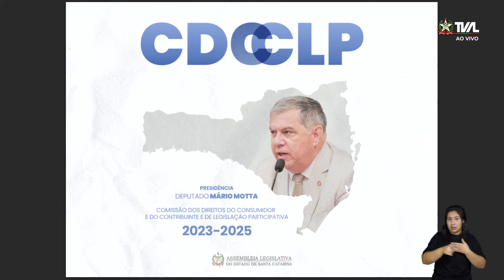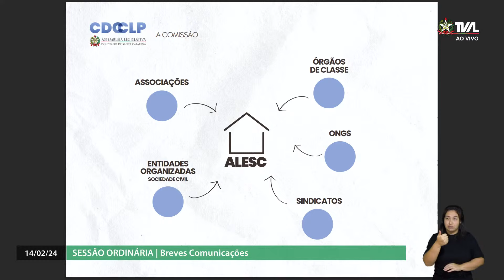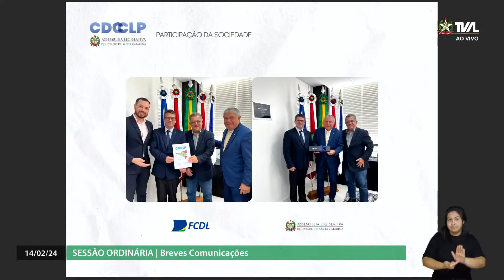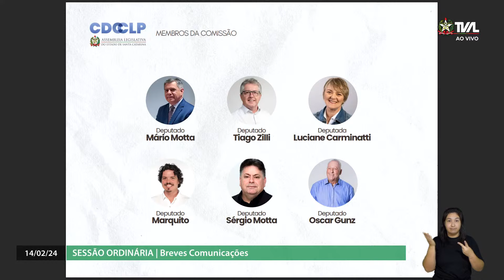Sessão Ordinária - 14/02/24